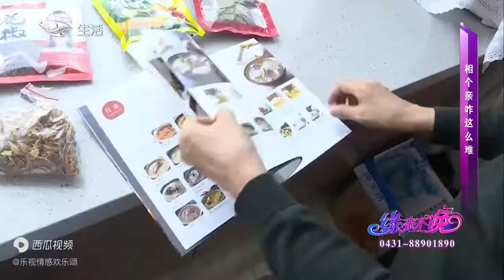緣來不晚：大哥真節約，家裏啥東西都不舍得扔，紅娘看的直發懵！